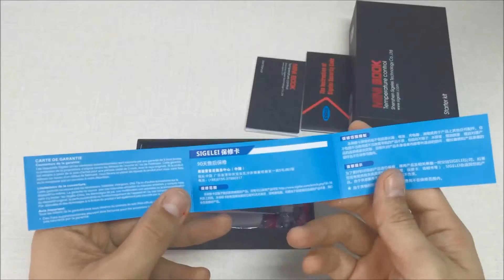sigelei 40w kit Mini Book TC 40w + X-Tank